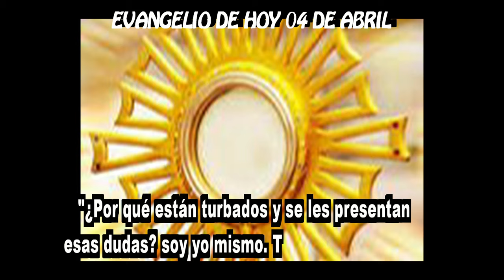EVANGELIO DE HOY 04 ABRIL hd